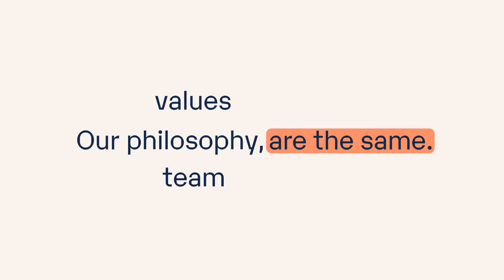We are now Amelia!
Big news! 🤩 | Out with the old, in with the new! 👀
The time has come to say goodbye to our old name, Psious. It’s an identity that has been with us since the beginning, and will remain in our hearts forever. 💛

Starting today, we are Amelia! Team Amelia has been growing since we launched and we felt it was time to refresh our branding to reflect who we are today and symbolize our future.

This change is bringing not only a new look but positive developments as Amelia's Virtual Reality new platform is more inclusive, with new functionalities and educational content.

So, keep an eye out for our fresh designs across all of our channels, and let us know what you think! We couldn't be happier with the results!

Bringing the power of Virtual Reality to Mental Health Professionals!